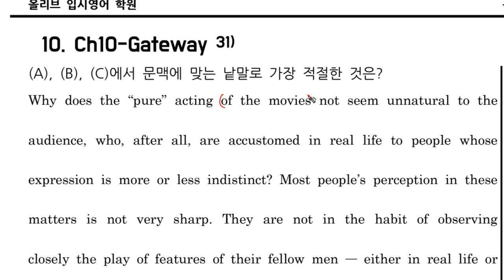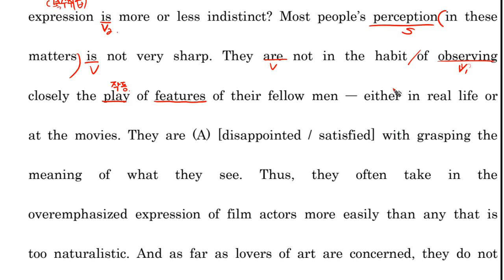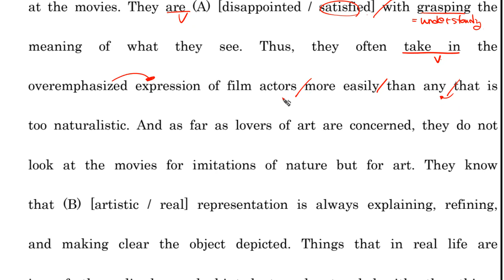5F 수라 Ch10 0G